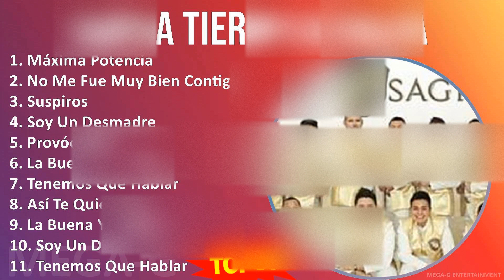B a n d a T i e r r a S a g r a d a 2024 MIX Lista de Reproducción de Grandes Éxitos ~ Top Latin...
B a n d a T i e r r a S a g r a d a 2024 MIX Grandes Éxitos, Mejores Canciones, Álbum Completo ~ Top Latin, Banda, Mexican Traditions Music

[00:00:00] - 01. M̲áxi̲̲ma̲̲ P̲o̲̲te̲̲nci̲̲a̲̲
[00:06:46] - 02. N̲o̲̲ M̲e̲̲ F̲u̲̲e̲̲ M̲u̲̲y B̲i̲̲e̲̲n C̲o̲̲nti̲̲go̲̲
[00:10:08] - 03. S̲u̲̲spi̲̲ro̲̲s
[00:13:13] - 04. S̲o̲̲y U̲̲̲n D̲e̲̲sma̲̲dre̲̲
[00:17:46] - 05. P̲ro̲̲vóca̲̲me̲̲
[00:20:53] - 06. L̲a̲̲ B̲u̲̲e̲̲na̲̲ Y̲ L̲a̲̲ M̲a̲̲la̲̲
[00:25:52] - 07. T̲e̲̲ne̲̲mo̲̲s Q̲u̲̲e̲̲ H̲a̲̲bla̲̲r
[00:29:25] - 08. A̲̲̲sí T̲e̲̲ Q̲u̲̲i̲̲e̲̲ro̲̲ Y̲o̲̲
[00:32:44] - 09. L̲a̲̲ B̲u̲̲e̲̲na̲̲ Y̲ L̲a̲̲ M̲a̲̲la̲̲
[00:37:43] - 10. S̲o̲̲y U̲̲̲n D̲e̲̲sma̲̲dre̲̲
[00:42:16] - 11. T̲e̲̲ne̲̲mo̲̲s Q̲u̲̲e̲̲ H̲a̲̲bla̲̲r
[00:45:49] - 12. N̲o̲̲ M̲e̲̲ F̲u̲̲e̲̲ M̲u̲̲y B̲i̲̲e̲̲n C̲o̲̲nti̲̲go̲̲
[00:49:11] - 13. S̲u̲̲spi̲̲ro̲̲s
[00:52:16] - 14. M̲áxi̲̲ma̲̲ P̲o̲̲te̲̲nci̲̲a̲̲
[00:59:02] - 15. A̲̲̲sí T̲e̲̲ Q̲u̲̲i̲̲e̲̲ro̲̲ Y̲o̲̲